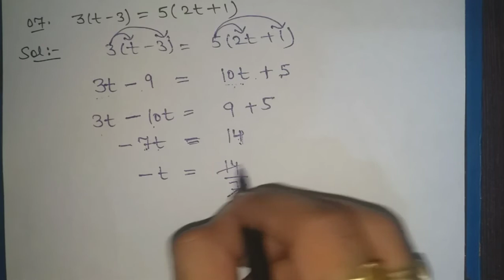Chapter no.:- 2||Ex:- 2.5|| 7. simplify and solve the equation 3(t-3)=5(2t+1)